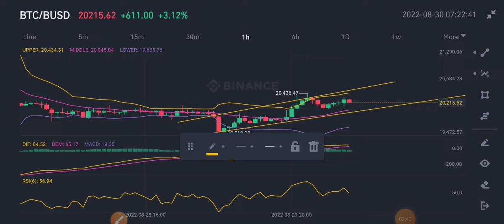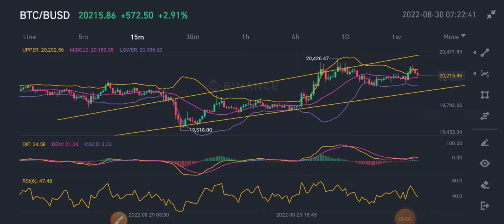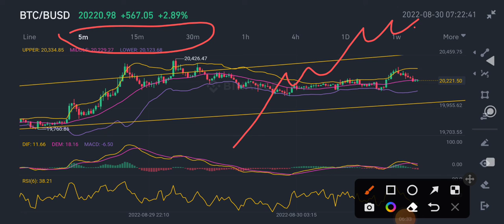Bitcoin 30/8/2022 yuav nce yuav nqis li cas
123 hmoob